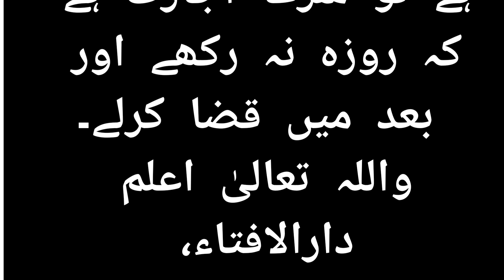کیا کوئی خاتون جو نومہینے کے حمل سے ہو ، روزہ رکھ سکتی ہے کیوں کہ اس کو کمزوری کا احساس ہوتاہے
سوال:کیا کوئی خاتون جو نومہینے کے حمل سے ہو ، روزہ رکھ سکتی ہے کیوں کہ اس کو کمزوری کا احساس ہوتاہے۔ براہ کرم، بتائیں کیا میری بیوی روزہ رکھ سکتی ہے؟کیا دوسرے طریقے سے روزہ کو مکمل کرنے کا کوئی طریقہ ہے؟ براہ کرم، رہنمائی فرمائیں۔

فتوی: 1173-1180/M=10/1434 نو مہینے کی حاملہ عورت اگر روزہ رکھنے میں کسی ہلاکت کا کوئی اندیشہ محسوس نہیں کرتی تو اسے روزہ رکھ لینا چاہیے اور اگر روزہ رکھنے کی وجہ سے اپنی یا پیٹ میں موجود بچے کی جان کا خطرہ محسوس کرتی ہے تو شرعاً اجازت ہے کہ روزہ نہ رکھے اور بعد میں قضا کرلے۔

دارالافتاء،
دارالعلوم دیوبند